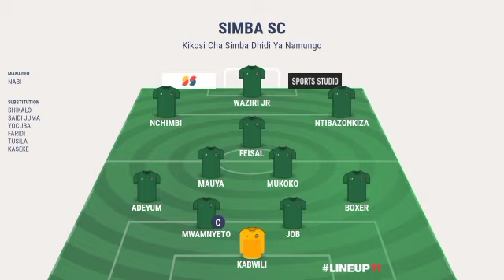KIKOSI CHA YANGA DHIDI YA DODOMA JIJI FC LEO 18.07.2021 | VPL TANZANIA